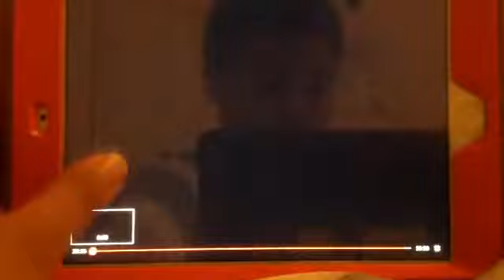Discovery Kids/3 Ball Productions (2002) In Was Discovery Kids On Demand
Endurance Are Coming To Discovery Kids On Demand (2002)